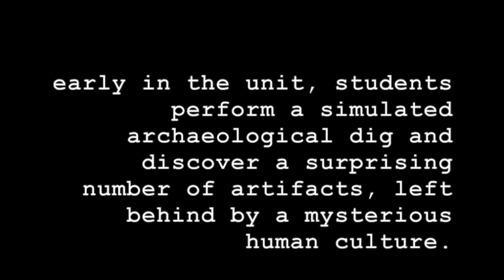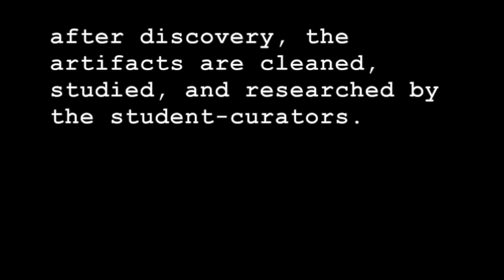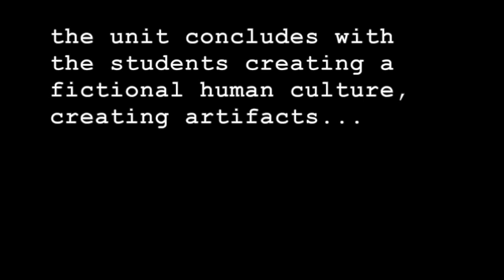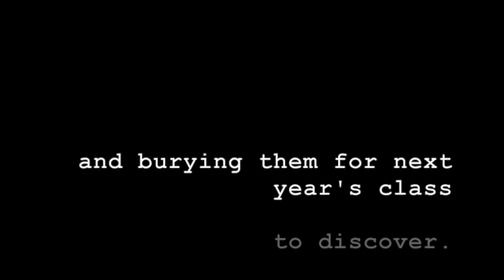Archaeology 2014-15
This video is about Archaeology 2014-15